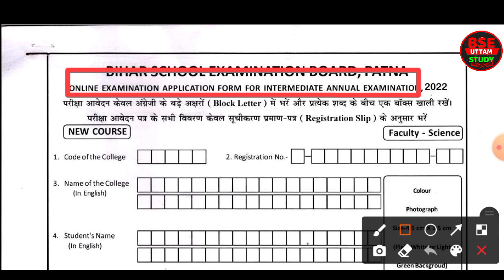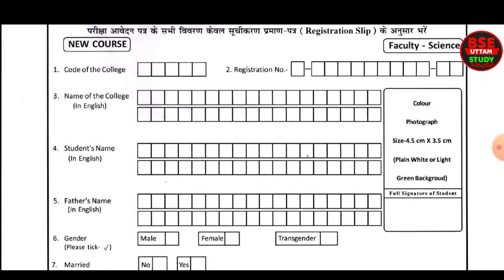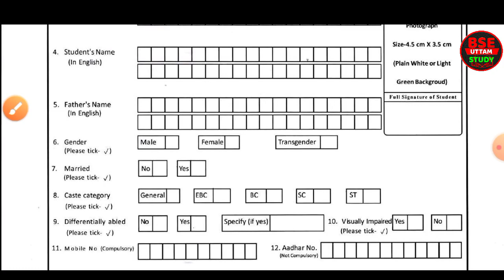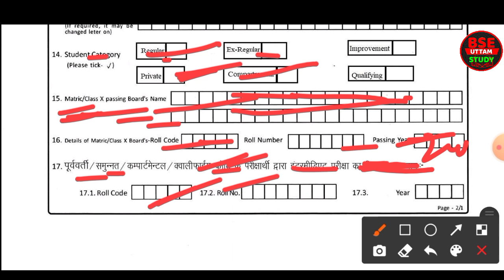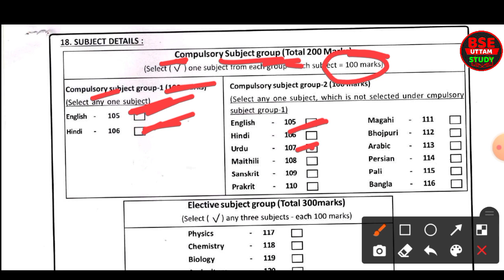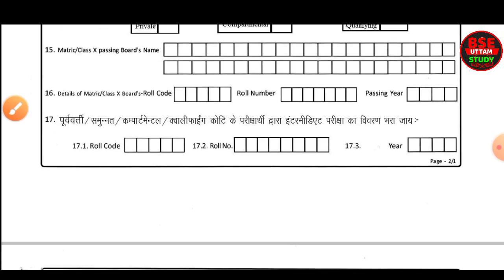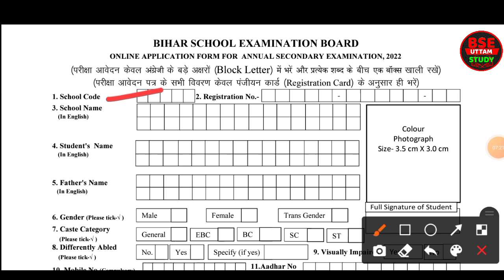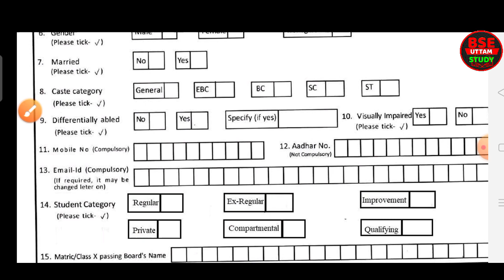मैट्रिक इंटर का परीक्षा फॉर्म कैसे भरें 2022 |10th 12th exam form kaise bhare 2022|Bseb today news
मैट्रिक इंटर का परीक्षा फॉर्म कब से कब तक भरा जाएगा 2022 | Bihar Board 10th 12th Exam From Date 2022
🔸 Bihar Board Exam From 2022
🔹 10th Exam From Date 2022
🔸 12th Exam From Date 2022

bihar board 10th exam form date 2022,bihar board 10th exam form date 2022,Ke Bare Me Bataya hai I hope ki Aapko Viedo Bahut Pasand Aayi Hogi Thank You All YouTube Family..

Queries Solved :-
1. Bihar board 2022 Exam
2. bihar board 12th exam form date 2022
3. bihar board 10th exam form date 2022
4. Bihar board Form Apply Date 2022
5. Matric Form Apply Date 2022
6. inter Form Apply Date 2022
7.10th dummy admit card 2022
8.12th dummy admit card 2022
9. Matric exam 2022 ka form kab se bharega
10.Matric exam 2022 ka form kab se bharega